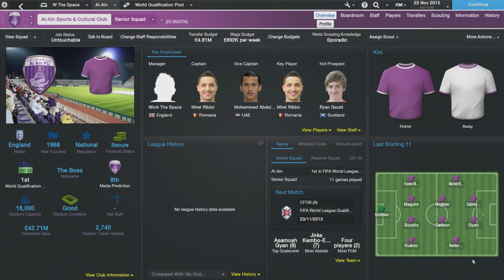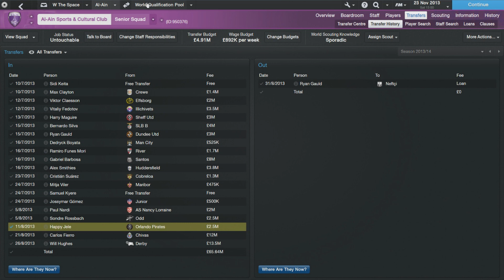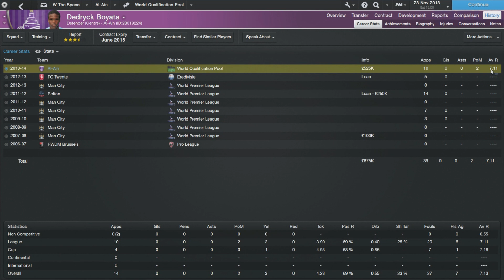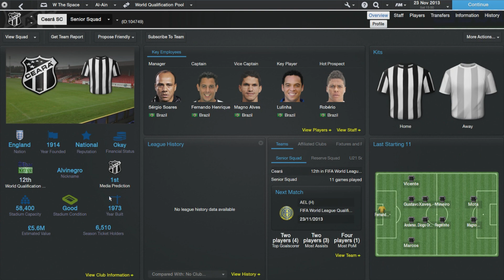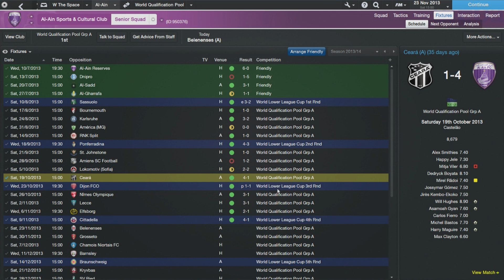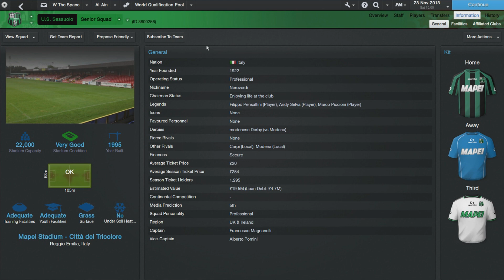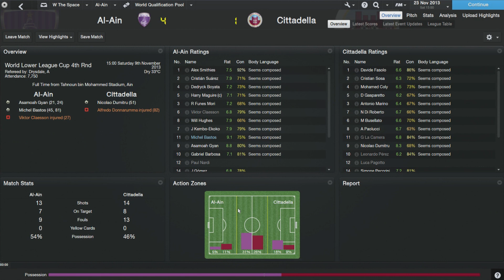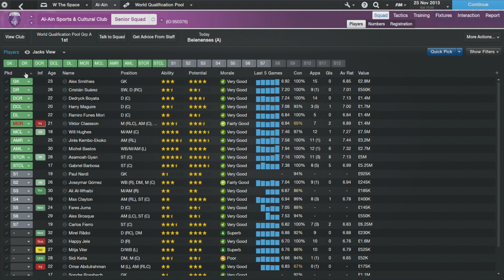The Ascent - Ep.2 Splashing the Cash | Football Manager 2014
250 Likes for episode 3 tomorrow!

Missed the stream?

-Jack

IGNORE BELOW!